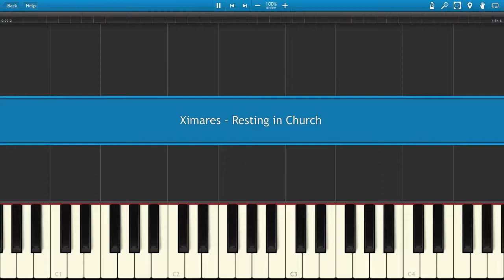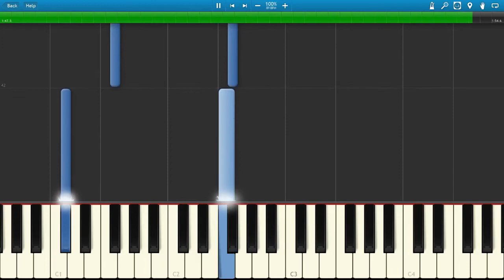Resting in Church (Original Music)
A piece I composed for church organ. It's been a while since I last uploaded original music. Don't you have that feeling where you want to pick up something again after not having done it in some time? Especially for hobbies. It feels rather nostalgic and you think about the other things during those times too. It motivated me to write this piece.

Instead of thinking about rules and such I decided to write freehand from feeling. I was actually feeling pretty relaxed and I think that it transferred into the piece. It was almost therapeutic. Like doodling. The notes may follow each other in succession quite fast, but the entirety still comes across as calming to me. I hope that you enjoy and that it relaxes you too. I called it Resting in Church but don't hurt your back with wood or stone alone, do get yourself some nice cushions and pillows~

~Ximares